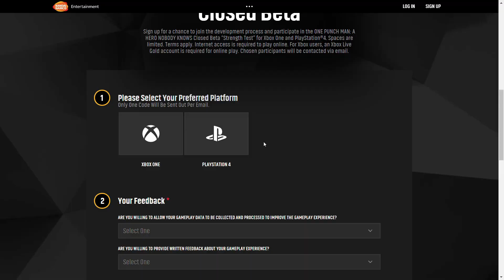One Punch Man: A Hero Nobody Knows (Closed Beta) - How To Sign Up (US)